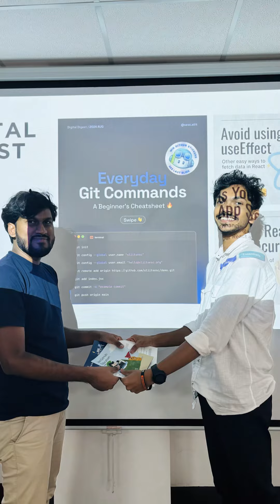🎬 SESC CONNECT Aftermovie is here!🎥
Catch all the special moments from our recent SESC Connect event, where Software Engineering students and volunteers came together to share ideas, collaborate on exciting projects, and have a whole lot of fun! From insightful talks to interactive games, this event was filled with energy, creativity, and community spirit.

🌟 Missed out? Don't worry!
This was just the beginning. SESC Connect will be happening every month, giving you even more chances to join in, get involved, and connect with fellow Software Engineering enthusiasts. Whether you’re looking to learn, contribute, or just hang out with the Software Engineering Student Community, this is your space!